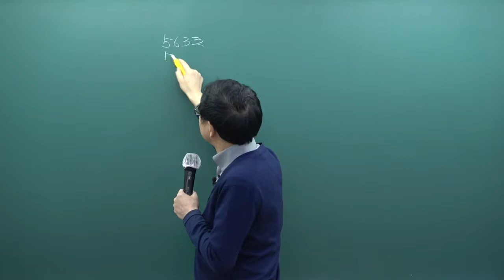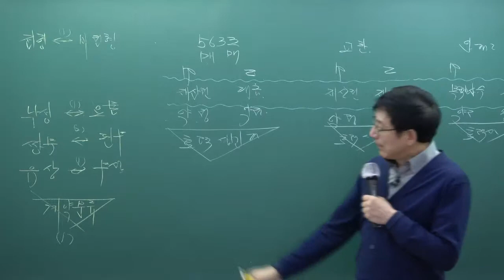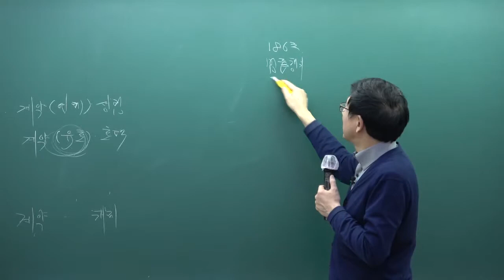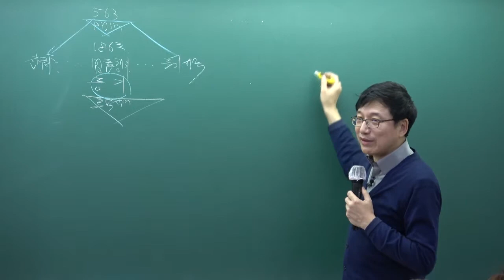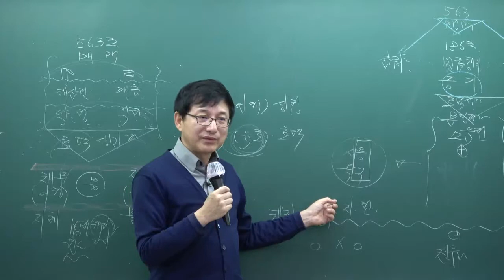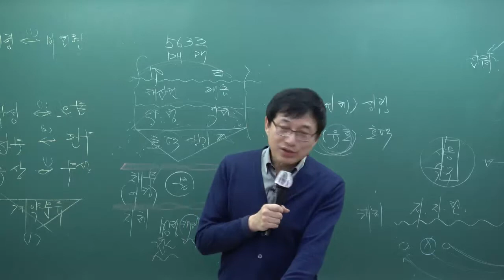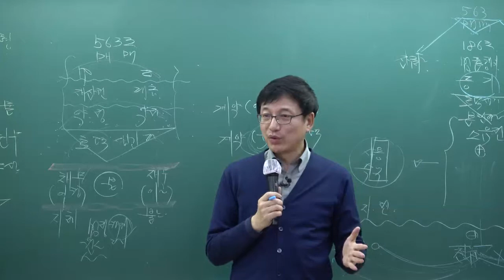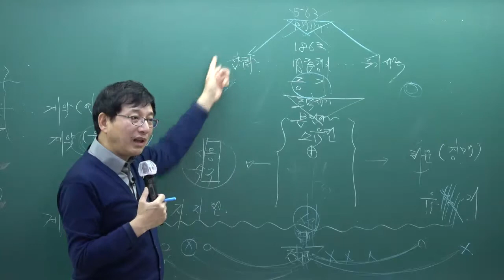[인강통]공인중개사 무료인강(기본이론강의)_민법및민사특별법(이종근)_18강